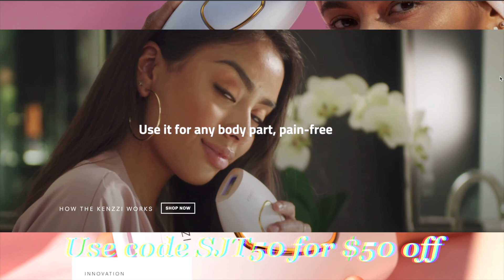I TRIED AT HOME LASER HAIR REMOVAL!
Love u my hairy babies xo